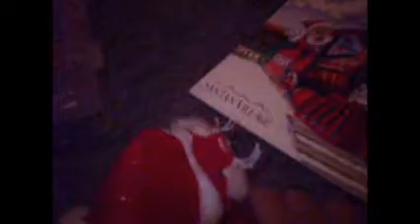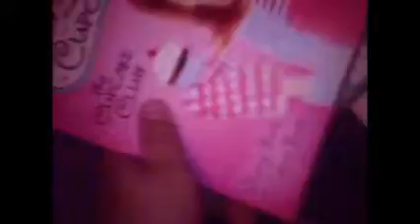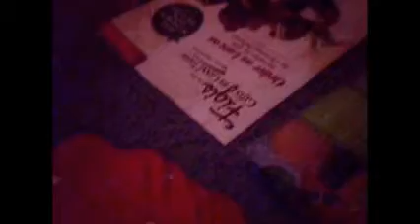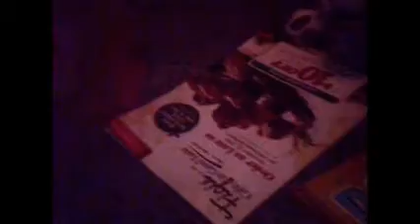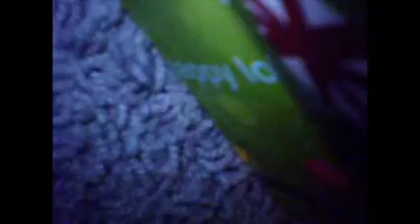The 12 Vids Of Christmas Episode #12 (Part 2): Merry Christmas!!! (FINAL EPISODE!!!!)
In this video, Angel and the other Webkinz open presents! Enjoy! And for the last time, Peace, Love, & Holly! :D